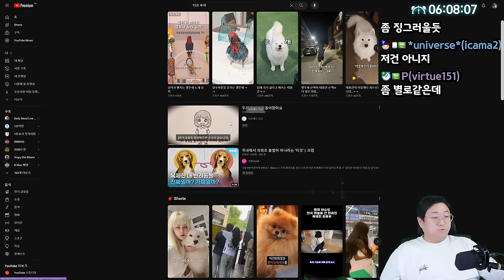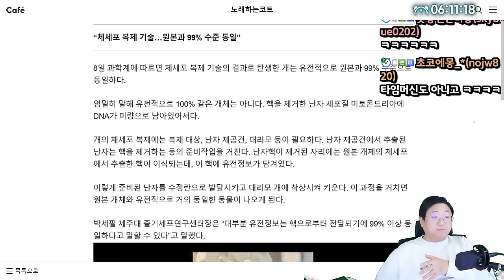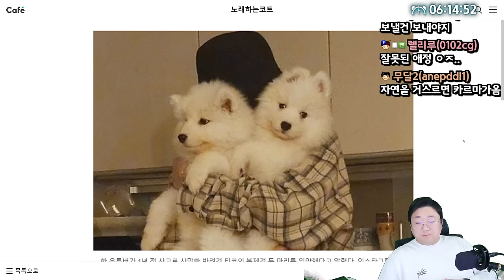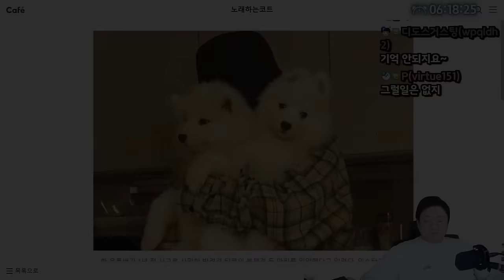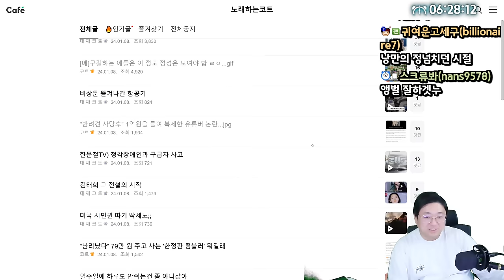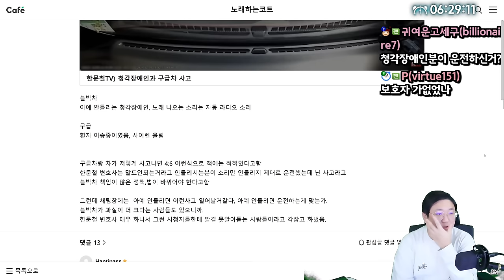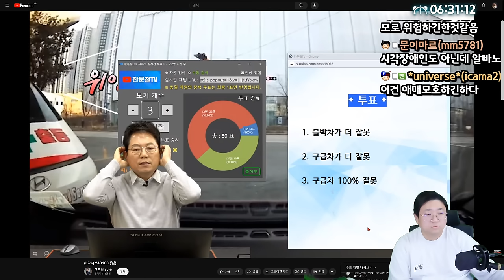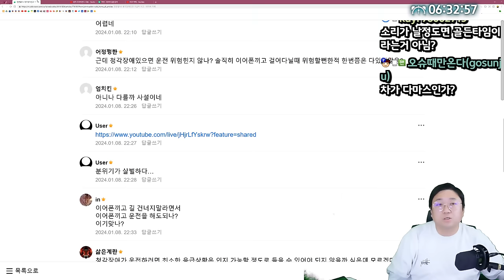메이플랜드 구걸 근황 ㅋㅋㅋㅋㅋㅋㅋㅋㅋㅋㅋ (24.01.10-7)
[음원출처]